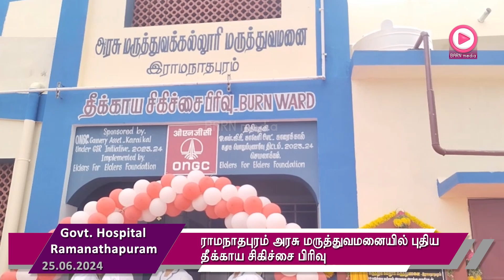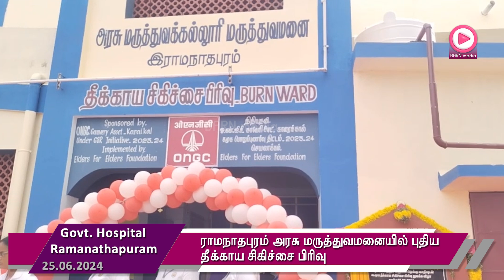ராமநாதபுரம் அரசு மருத்துவமனையில் புதிய தீக்காய சிகிச்சை பிரிவு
ராமநாதபுரம் அரசு மருத்துவக் கல்லூரி மருத்துவமனையில் படுக்கை வசதி மற்றும் அறுவை அரங்கு வசதியுடன் கூடிய தீக்காய சிகிச்சை பிரிவு புதிதாக தொடங்கப்பட்ட து.